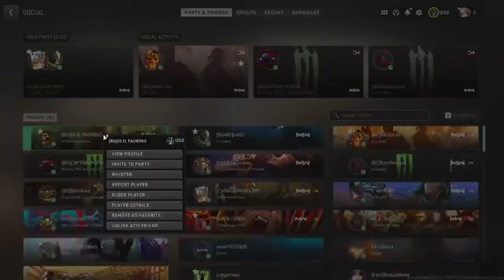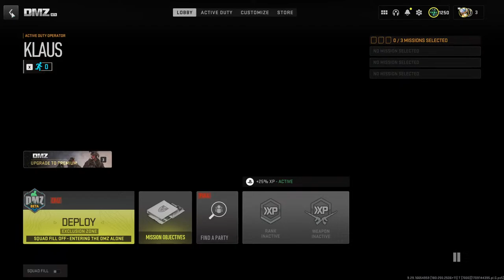Call Of Duty -=DMZ=-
Let's hunt some operators